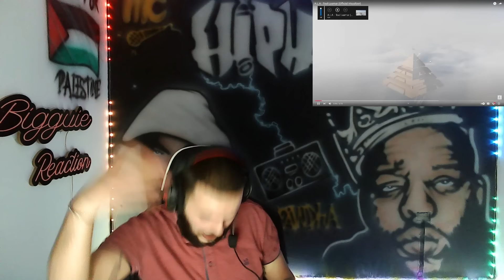ALA HYBRID ALBUM{P2}🧨REACTION🔥💣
Artist :  @AlaOfficial